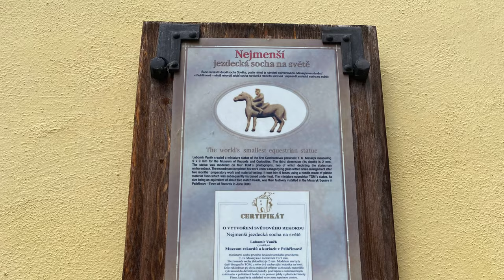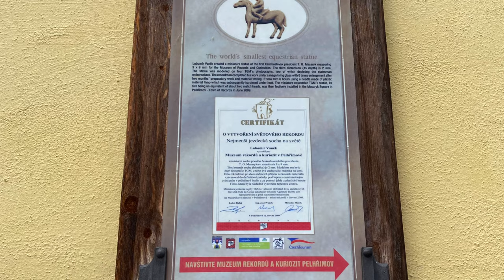Další unikátní rekord Lubomíra Vaňka v Pelhřimově!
Takže v dnešním videu jsem se rozhodl, že se vydám do Pelhřimova, města rekordů a kuriozit podpořit Lubomíra Vaňka v jeho dalším rekordu!

CHAPTERS
00:00 Úvod
00:02 Pelhřimov
01:14 Informace o městě
01:25 Festival rekordů
01:32 Lubomír Vaněk vystoupení
02:08 Vysvětlení rekordu
02:30 Závěr

♫MUSIC♫

✘EQUIPMENT USED✘
• iPhone 11